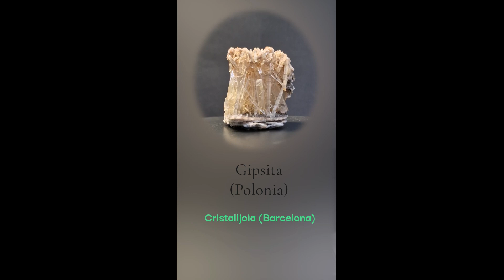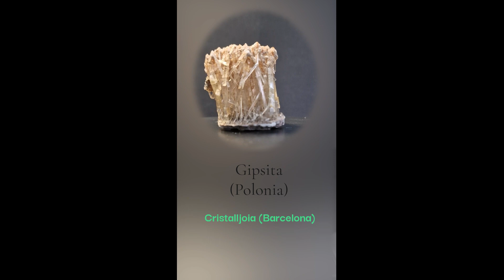Gipsita (Polonia)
La gipsita se compone básicamente de sulfato de calcio hidratado. Por lo general, es de color blanco a translúcido. Otras características son el aspecto micáceo, lamelar, el brillo nacarado, el tacto untuoso (o fibroso) y la baja dureza (2,0). Es el sulfato más común en la corteza terrestre, se presenta en evaporitas o en forma de capas interestratificadas de lutitas, calizas y arcillas, y también se puede encontrar en meteoritos.